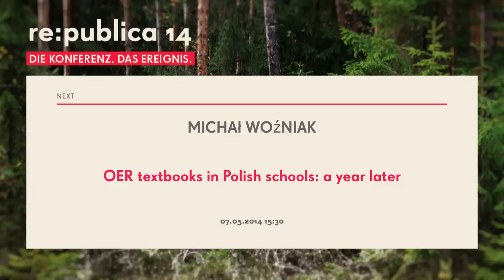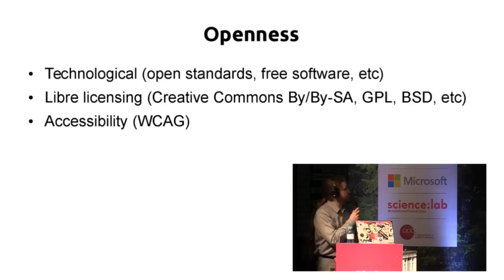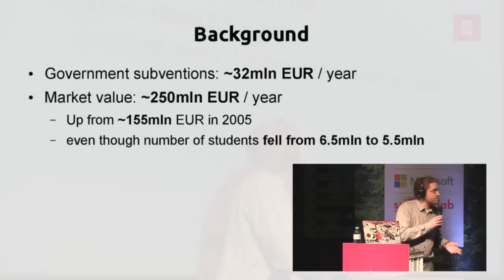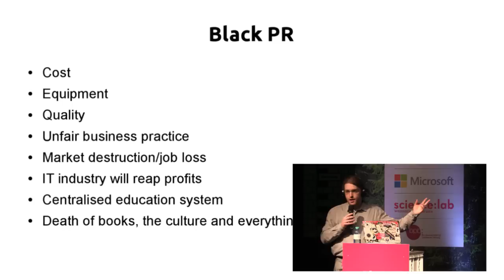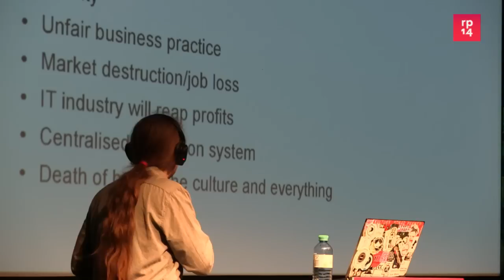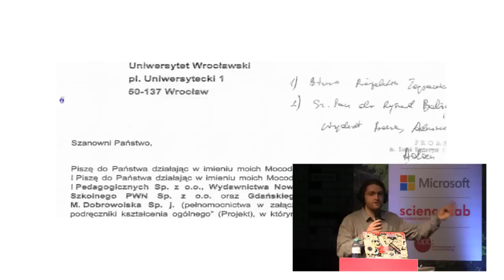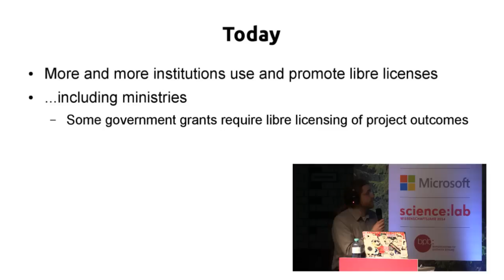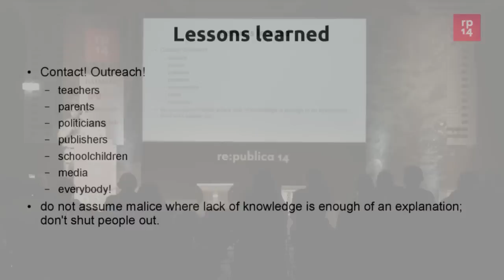re:publica 2014 - Michał Woźniak: OER textbooks in Poli...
A year ago Polish teachers, parents, open education activists, and textbook publishers were in the heat of a discussion over a bold pilot programme out to create a set of open educational resources - libre-licensed textbooks spanning a part of curriculum. Today bold got bolder, with a plan to introduce libre-licensed government-commissioned textbooks to every school. Publishers are concerned about their business, teachers and parents about quality and political entanglement of content.